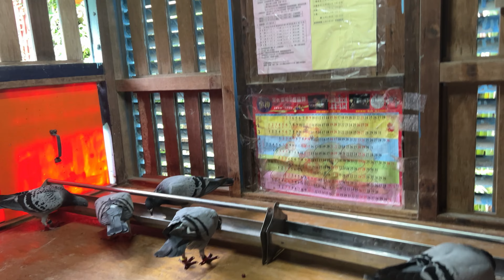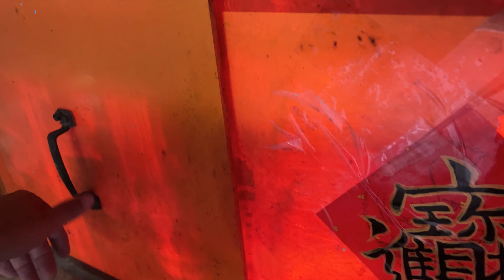賽鴿短訓pigeon short training